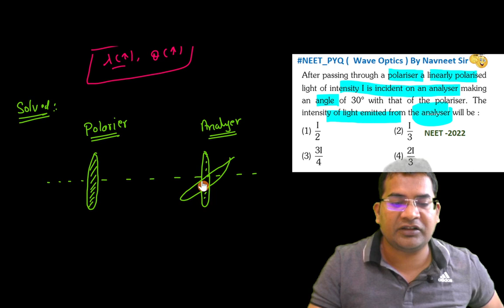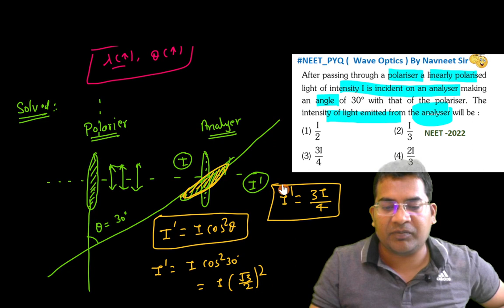After passing through a polariser a linearly polarised light of intensity I is incident on an .....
After passing through a polariser a linearly polarised  light of intensity I is incident on an analyser making an angle of 300 with that of the polariser. The intensity of light emitted from the analyser will be